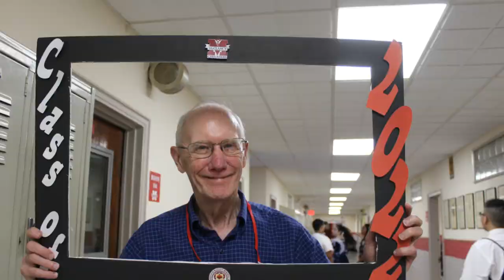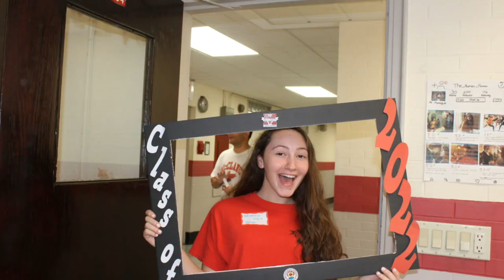Miss You McClancy Student Tribute!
During these uncertain times, the administration, faculty and staff are missing our family. The McClancy community wanted to let our students know just how much they mean to us. To keep their spirits up we decided to have a virtual spirit week.
This is for Miss you Monday, so here is a tribute to them!